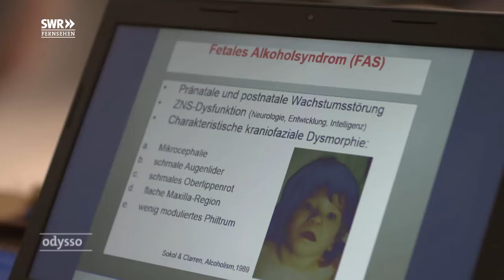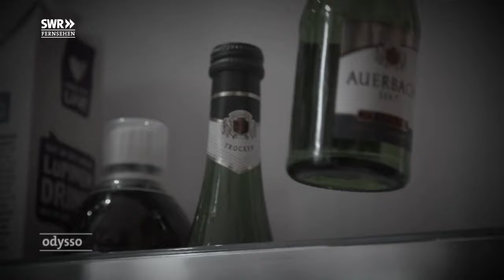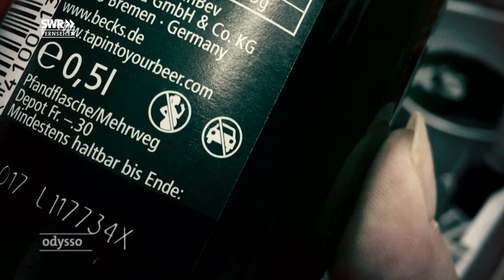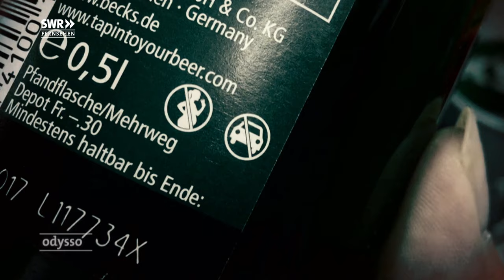Alkohol in der Schwangerschaft: Kinder leiden ein Leben lang | SWR Wissen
Alkohol schädigt das Gehirn von der ersten Woche bis zur Geburt", betont der Kinderarzt Prof. Hans-Ludwig Spohr von der Berliner Charité.

Willkommen auf dem offiziellen Kanal des Südwestrundfunks! Hier erwarten euch täglich Highlights unserer aktuellen Sendungen, Programm-Vorschauen, Comedy, Kunst und Kultur!
Wir nehmen in “Odysso” die Welt der Wissenschaft und Forschung unter die Lupe, und in unseren “SWR1 Leute” Interviews faszinierende Persönlichkeiten und Prominenz in die Mangel. “Kunscht” und Kultur kommt auch nicht zu kurz - hier bekommt ihr das volle Programm!